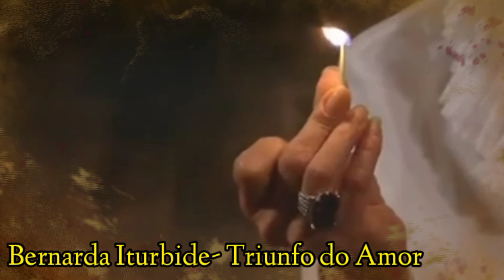1° PREMIAÇÃO 2022- Vilãs Mexicanas | Vilãs que mais mataram.